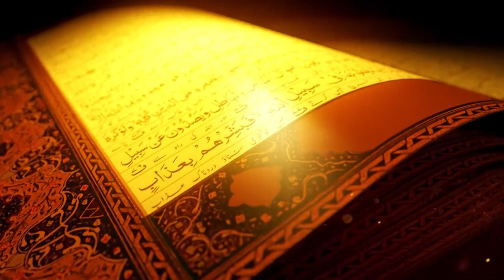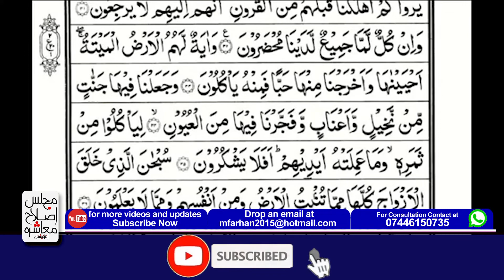Sorat-Ul-Kahaf Ki Tilawat | سورۃالکھف کی تلاوت